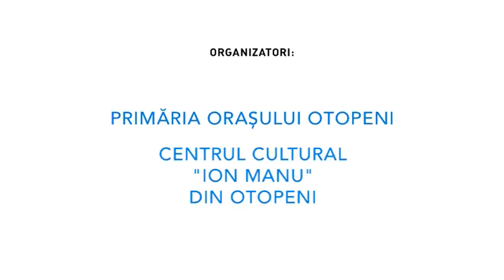Concert Tezaur folcloric - De primăvară, la TVR1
Marţi, 30 aprilie, la TVR1, ediţia emisiunii Tezaur folcloric este dedicată tinerilor interpreţi aflaţi la porţile afirmării: Radu Pongracz, Carmen Şteţco, Bianca Botişan, Silvia Timiş, Ghiţă Brebanm, Aida Liheţ. Cu participarea extraordinară Ansamblului Folcloric Naţional “Transilvania” din Maramureş, dirijor Eduard Albina, director Iuliana Dăncuş.